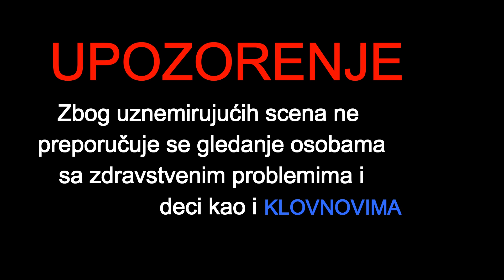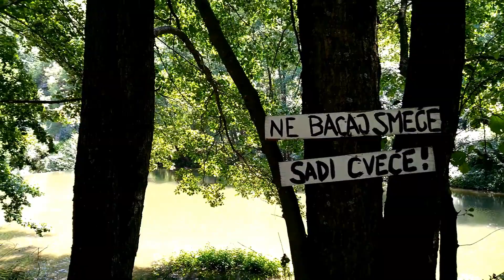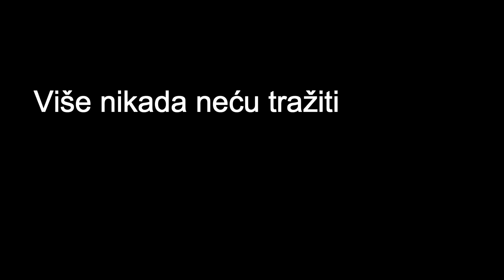Klovn// Pronasao sam klovna// Istinita prica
Ljudi moji u ovom videu  imao sam  bliski susret sa klovnom. Mnogo je bilo strasno i pamticu to do kraja zivota. Ne trazite klovnove nikada...